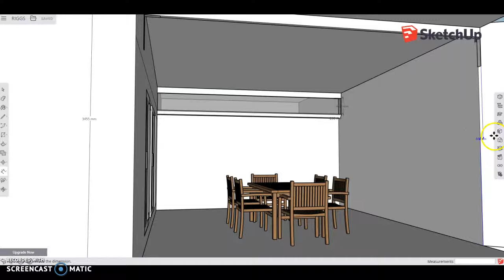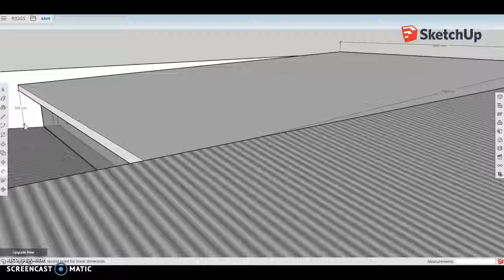Nick & Sonia Proposed Patio